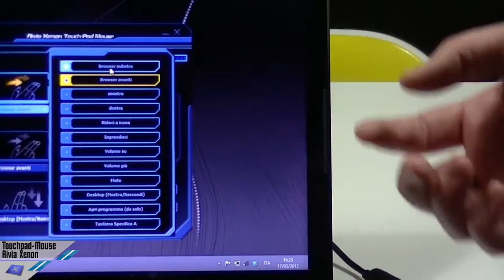Videorecensione GIGABYTE Aivia Xenon Dual Touchpad-mouse